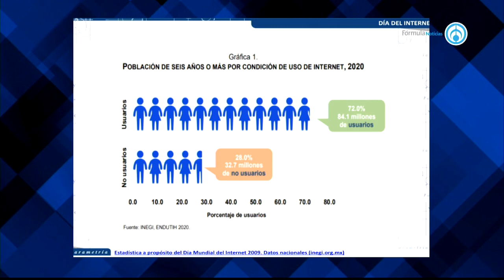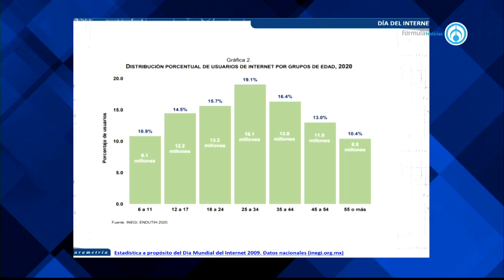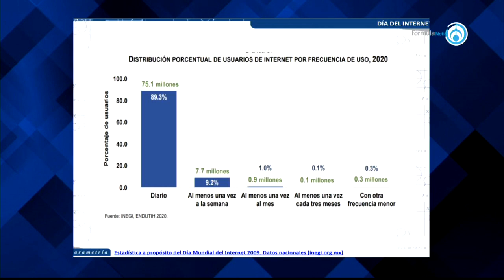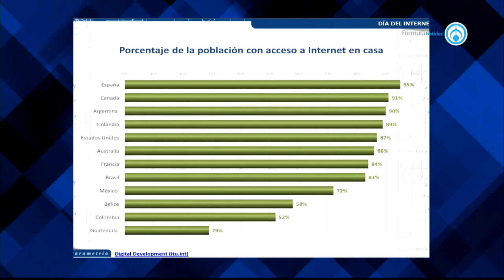Las personas que más utilizan internet en México tienen entre 25 y 34 años: Francisco Abundis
Francisco Abundis, director de Parametria, habló sobre el uso del internet en México. Explicó que la encuesta analizada corresponde al 2020. “54.1 millones de mexicanos utilizan internet. El 96% de los usuarios de internet, usaron las plataformas a través de un teléfono inteligente”

Grupo Fórmula